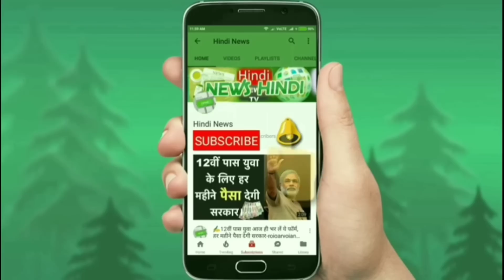🔥लॉन्च होते धमाल मचाएगी Hyundai की ये सबसे सस्ती फैमिली कार | i20 Elite | क़ीमत जानकर दंग रह जाएगें